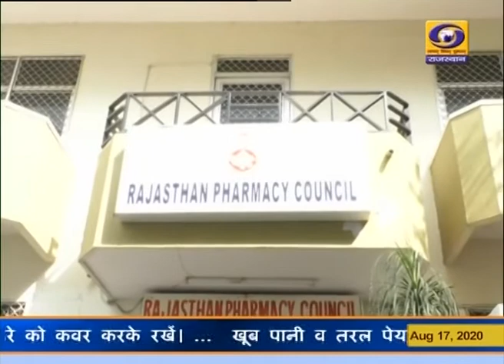फार्मासिस्ट काउंसिल चेयरमैन साक्षात्कार जयपुर